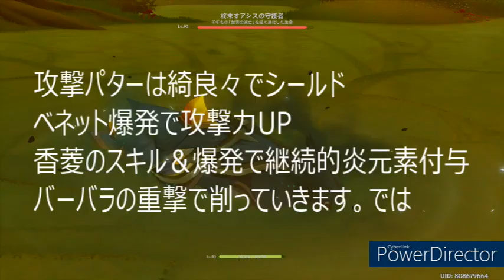【原神】アペプのオアシス守護者【きゃっとまん】